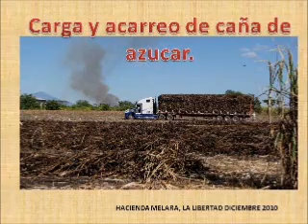сахарный тростник грузовиков camiones acarreando caña de azucar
En lo que era la hacienda Melara, estos camiones entran a los terrenos a cargar la caña.  Esto es cerca de La Libertad.